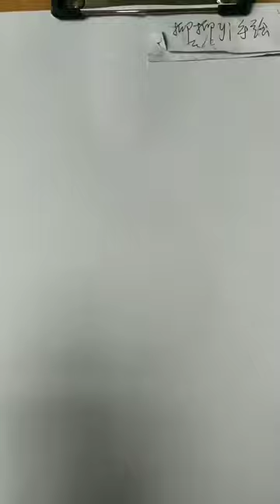How to draw a girl with ponytail hairstyle || Pencil sketch || Face Drawing || bir kız nasıl çizilir